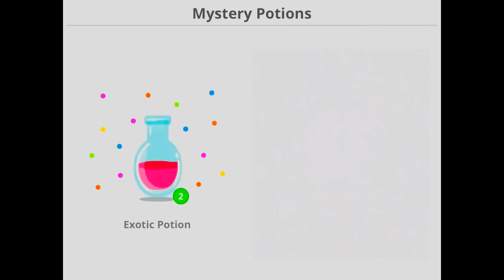UNLOCKING LEVEL 3 ALIEN KID SKIN! Best Solo & Duo Moments! (AGAR.IO MOBILE)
Agar.io Mobile - UNLOCKING Level 3 Alien Kid! | INSANE Tricks & SOLO Gameplay (AGARIO)

Please use my names... :)

►Ⴢⲧᥲⲧꪱƙ⌁☢︎静的
►Ꮪᵀ͟ᴬᵀ͟ᴵᏦ
►⁣Ⴢᴛᴀᴛɪᴋ 𐍅𐍄␚
►➳Ꮪⲧᥲⲧⲓƙ..𖢿͏⃝➣𐍅𐍄
►Ⴝ⃕ⲧꙷᥲⷮⲧ⃖ⲓƙ࿐𖣘

►Play with me on this DNS: 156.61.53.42

TAGS (ignore)
AMAZING AGAR.IO POPSPLIT MONTAGE! 50+ POPSPLITS , Agar.io POPSPLIT DESTRUCTION /CannonSplits/Tricksplits/Popsplits/ POPSPLITTING EVERYONE!,AGAR.IO DOUBLE SPLIT & POPSPLIT KING! AGARIO TRICKS INSANE DOMINATION!, AGARIO MEGA POPSPLIT HACKED TRICKSPLIT?? LEGENDARY AGAR.IO POPSPLITS/DOUBLSPLIT/CANNONSPLIT!, Agar.io - Goblins Insane Double Pop SpliT Cannon Split , Agar.io - Goblins King, Popsplit Cannon DoubleSplit Compilation Insane Moments , AGARIO MEGA POPSPLIT // destroy teams in agar.io , Agar.io TROLLING "I AM DA ONE" // LEGENDARY ULTRA HACK POPSPLIT // BEST TROLLING MOMENTS , DOUBLE SPLIT "3x1" POPSPLIT GLITCH IN AGAR.IO! *NEW* INTENSE AGAR.IO TRICK! // HUGE TAKEOVER! , Agar.io POPSPLIT Trolling "GO IN THE VIRUS" // Funniest Agario Troll Ever , Agario - POPSPLIT COMPILATION / GAMEPLAY - Agar.io Tricks Uncut - Original Speed , AGAR.IO // 10 BEST POPSPLIT // Split Pop in agario , Agar.io TROLLING "POKÉMON" // AUTO-SPLIT POPSPLIT HACK // BEST TROLLING MOMENTS , Agar.io - POPSPLIT DESTROYER
new funny agario mobile Agar.io solo and teaming Destroying Teams? pro gameplay with new mystery quest animated level 3 premium skins update
Agar.io - WHO GETS FIRST IN THE LEADERBOARD CHALLENGE !!
ULTIMATE AGARIO SKILLS TEST! MAKING REAL MONEY USING MY AGARIO SKILLS In Cellstar.io
AGARIO MOBILE - FURIOUS MACRO HACKER VS SERVER - SOLO BEAST - HACKED ZOOM
AGARIO MOBILE 1V10 SOLOING A CLAN (Agar.io Mobile Gameplays)
V
Agar.io Solo Epic REVENGE Agario Mobile Best Gameplay
Agar.io Solo BOSS vs Team Epic Troll Agario Mobile Best Moments
GetDeadKid Troxin Anuush Rage Syg Saif Zephyr Zone